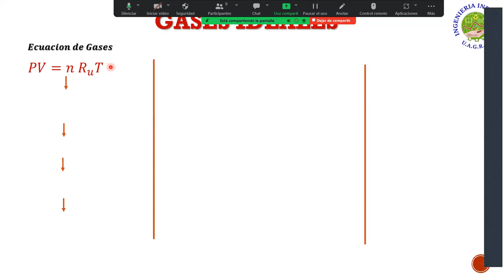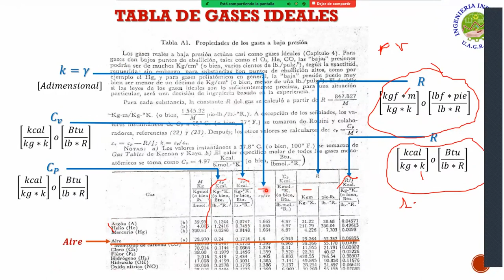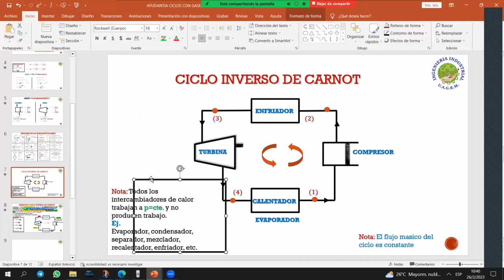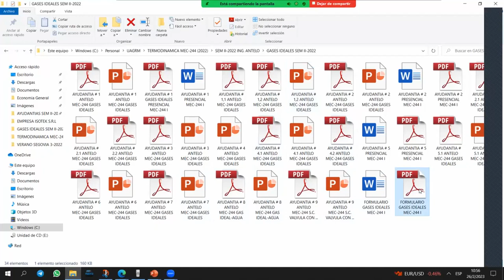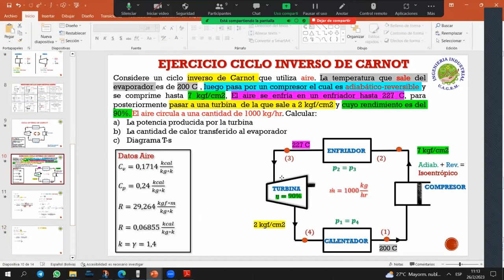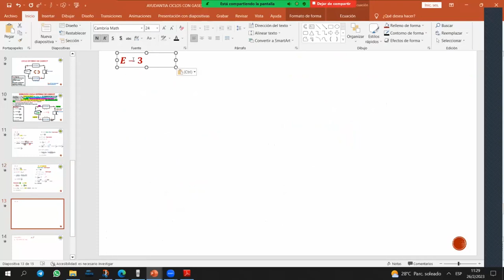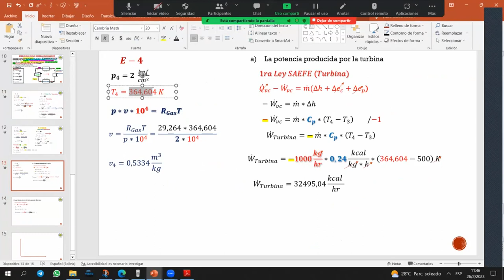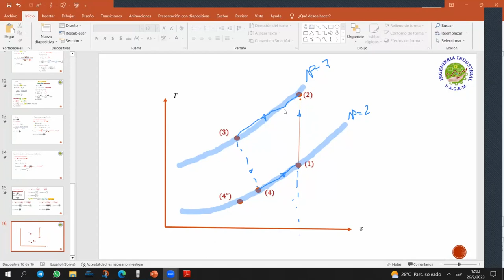AYUDANTIA CICLO DE CARNOT VERANO